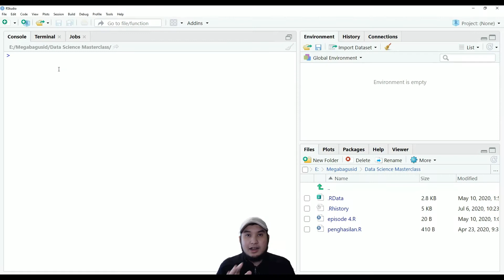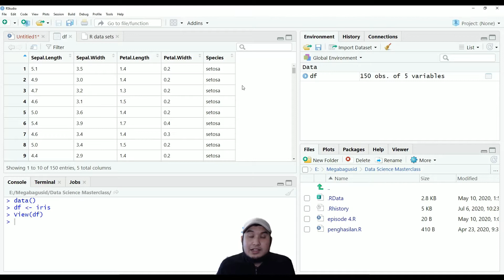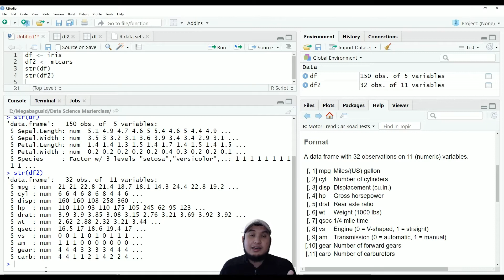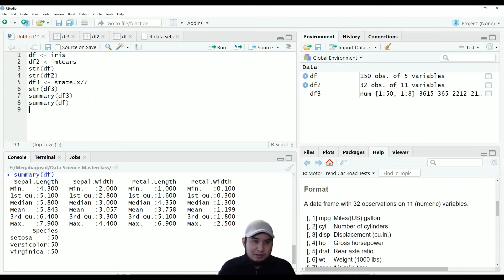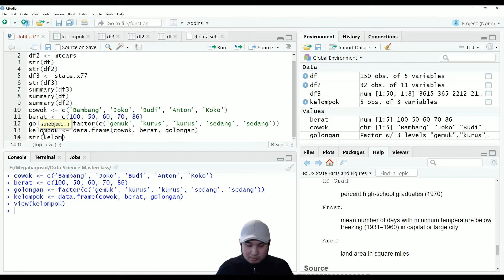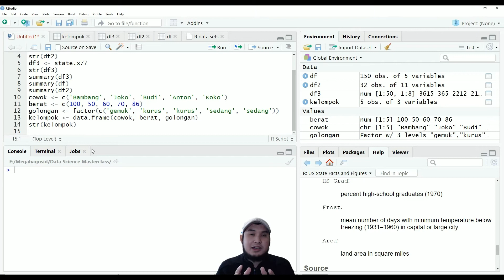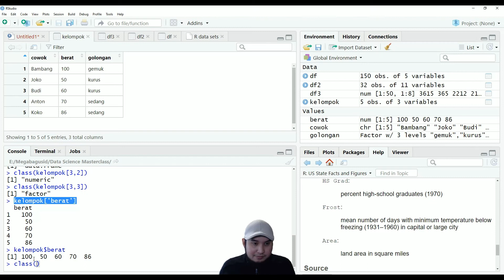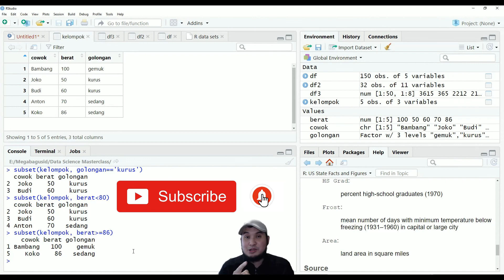Belajar Data Frame di R #07 - Data Science Masterclass Menggunakan R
Halo para data scientist!

Di video kali ini kita akan belajar bersama tentang:
1. Memahami apa itu Data Frame di R
2. Memahami perbedaan antara Matriks dan Data Frame
3. Mengimpor dataset Data Frame bawaan Rstudio
4. Melihat struktur sekaligus menginspeksi tipe data di Data Frame
5. Melihat ringkasan dari Data Frame yang ada
6. Membuat Data Frame dari awal (dari nol)
7. Mengindeks dan melakukan slicing Data Frame
8. Memilih data di dalam Data Frame dengan kriteria yang diinginkan

Untuk belajar AI dan data science secara lebih detail silakan kunjungi website saya di